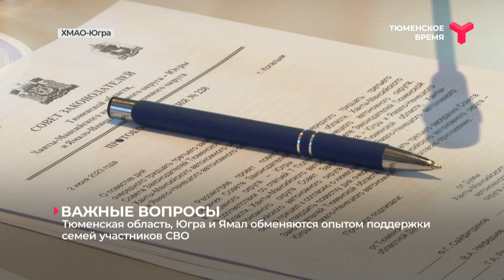Тюменская область, Югра и Ямал обменяются опытом поддержки семей участников СВО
Тюменская область, Югра и Ямал обменяются опытом поддержки семей участников СВО. Накануне в Когалыме прошло заседание Совета Законодателей трёх регионов. Обсуждали, развитие городов, промышленность, рынок труда и многое другое. Говорили и о проблемах. Например, об  отсутствии авиационного сообщения между Когалымом и Тюменью. Вопрос намерены  решить общими усилиями. Кроме того, в центре внимания —  поддержка семей участников специальной военной операции. В этом направлении проводится большая работа, тем не менее, у каждого из субъектов — свои практики и подходы, которые могут быть полезны соседним регионам.